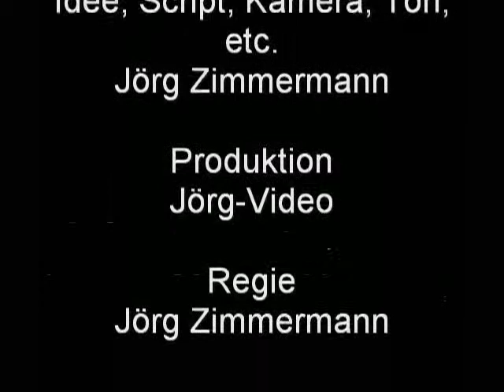Auf großer Tour durch den VRS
Auf großer Tour durch den VRS, mit dem CSD-Ticket, 1 Tag zahlen  2,5 Tage fahren, zu sehen gibt es Eindrücke aus Gerolstein, Jünkterrath, Kall, Meschernich, Bonn und Linz, und natürlich auch den Talent und die legendäre BR218.